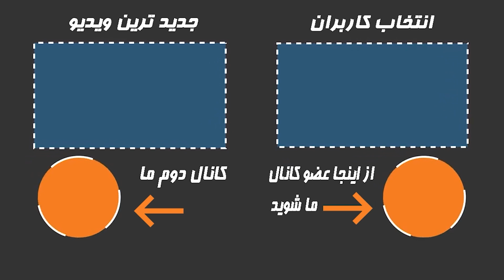صحبت های جنجالی خبرنگار با دکتر پزشکیان !گشت ارشاد اذیت می کنه !؟